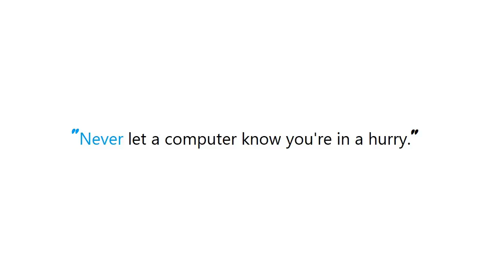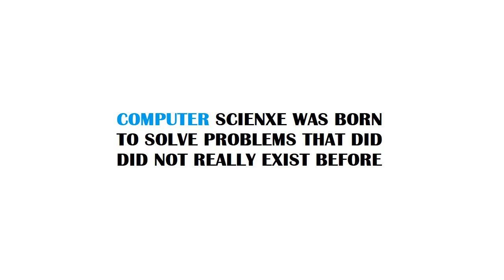PYTHON : Flask: get current route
Guide : [ PYTHON : Flask: get current route ]